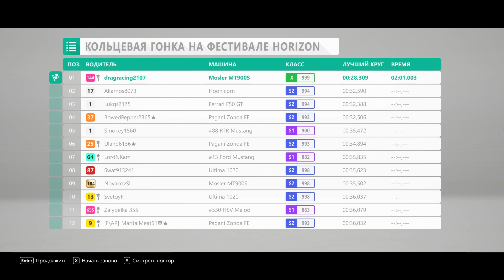FH 4 Road Racing - Horizon Festival Circuit 2:01.003